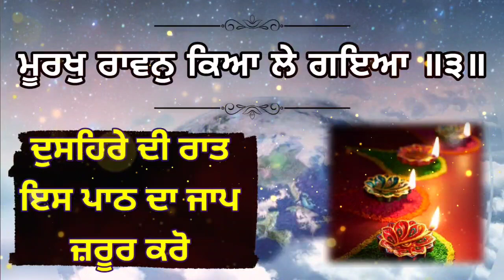ਦੁਸਹਿਰੇ ਦੀ ਰਾਤ ਇਹ ਪਾਠ ਦਾ ਜਾਪ ਜ਼ਰੂਰ ਕਰਨਾ । Latest Gurbani Katha Vichar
Gurbani Katha Vichar Topic ➤ ਵਾਰ ਵਾਰ ਪਾਠ ਕਿਉਂ ਕਰੀਏ? ਐਨਾ ਵੱਡਾ ਲਾਭ ਸੋਚਿਆ ਵੀ ਨਹੀਂ ਹੋਵੇਗਾ। Latest Gurbani Katha Vichar - ਦੁਸਹਿਰੇ ਦੀ ਰਾਤ ਇਹ 3 ਚੀਜ਼ਾਂ ਨੂੰ ਨਾ ਛੂਹੋ। ਪੈਸਾ ਪਾਣੀ ਵਾਂਗ ਆਵੇਗਾ - ਜਿਹੜੇ ਕਹਿੰਦੇ ਮਾੜਾ ਵਕਤ ਚੱਲਦਾ ਹੈ ਜ਼ਰੂਰ ਸੁਣੋ। Latest Gurbani Katha Vichar  ਜੋ ਪ੍ਰਮਾਤਮਾ ਤੋਂ ਸਿਰਫ ਪੁੱਤਰਾਂ ਦੀ ਦਾਤ ਮੰਗਦੇ ਹਨ ਜ਼ਰੂਰ ਸੁਣੋ। Latest Gurbani Katha Vichar  100 'ਚੋਂ 90 ਲੋਕ ਇਹ 3 ਚੀਜ਼ਾਂ ਕਰਕੇ ਦੁੱਖੀ ਅਤੇ ਹਤਾਸ਼ ਹਨ । Latest Gurbani Katha Vichar | Other Gurbani Vichar Katha video - ਜਿੱਥੇ ਕਲਾ ਕਲੇਸ਼ ਝਗੜੇ ਰਹਿੰਦੇ ਹਨ ਇਹ ਕਰੋ ਖੁਸ਼ਹਾਲੀ ਸੁੱਖ ਸ਼ਾਂਤੀ ਆਵੇਗੀ । Latest Gurbani Katha Vichar

In this video - We are trying to elaborate that what you we do when we are going through tough phase and life is taking our exam and what should be there in our ardas when we are looking for Puttar di daat from Waheguru and also a way to cure domestic issues with the help of Gurbani and blessings of Guru Sahib ji. We trying to explain the how the Power of Gurbani, Path, Kirtan and Katha Vichar Gurbani can save us from facing countless hurdles of our life. Also explained the importance of Gurbani, Path, Naam Simran and Gurbani Katha Vichar in our life and journey towards our goals so Stay positive with our Inspirational Punjabi video and Motivational Punjabi videos which includes Gurbani vichar and Katha Gurbani Guru Sahib Sakhis,True Sikh Stories and Much more related to Sikhism.